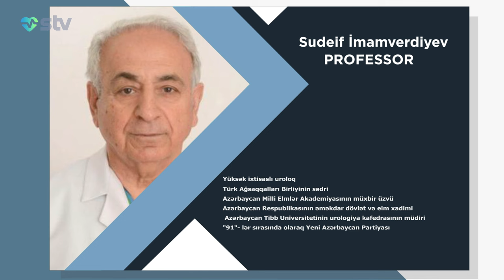"MƏNİM XƏSTƏM" DEYİL, "KLİNİKANIN XƏSTƏSİ" DÜŞÜNCƏSİ OLMALIDIR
00:00
03:45   VƏTƏNİNƏ BAĞLI OLMALI, XALQINA XİDMƏT ETMƏ  DÜŞÜNCƏSİ İLƏ YAŞAMALISAN

07:03   AZƏRBAYCAN UROLOQLAR CƏMİYYƏTİ 2023-CÜ İLDƏ GƏNCƏDƏ, QAXDA, QƏBƏLƏDƏ KONQRESLƏR KEÇİRDİ

10:13  DÜNYADAKI İNKİŞAF SƏVİYYƏSİNİ ÖLKƏMİZDƏ TƏTBİQ ETMƏYİ BACARMALIYIQ

13:07   HEYVAN  ORQANLARI  İNSANA KÖÇÜRÜLDÜYÜNDƏ  FƏALİYYƏTİ UĞURLU OLSUN DEYƏ, TƏDQİQATLAR DAVAM ETMƏLİDİR

15:35  İNDİKİ MƏKTƏBLİLƏR  MÜASİR TEXNİKANI, AVADANLIĞI AKADEMİKLƏRDƏN  YAXŞI İDARƏ EDİR

17:58  SOY, GENETİKA İNSAN SAĞLAMLIĞINDA ÇOX ÖNƏMLİ FAKTORDUR

20:00  AZƏRBAYCAN UROLOQLAR CƏMİYYƏTİNİN İDARƏ HEYƏTİ VƏ ÜZVLƏRİ ÖLKƏMİZDƏ ƏN MÜASİR TİBB AVADANLIQLARINI İSTİFADƏ EDƏN MÜTƏXƏSSİSLƏRİN  BÖLGƏLƏRDƏ DƏ OLMAĞI ÜÇÜN SƏY GÖSTƏRİR

22:12   İTS VƏ TƏBİB RƏSMİLƏRİ ATU-NİN PEDAQOJİ,  PROFESSOR HEYƏTİ İLƏ SIX ƏMƏKDAŞLIQ ETMƏLİDİR

23:08 "MƏNİM XƏSTƏM", DEYİL "KLİNİKANIN XƏSTƏSİ" DÜŞÜNCƏSİ OLMALIDIR

26:41 AZƏRBAYCAN UROLOQLAR CƏMİYYƏTİNİN 2014-CÜ İL ÜÇÜN MƏQSƏDİ MÜALİCƏ PROSESİNDƏ BEYNƏLXALQ YENİLİKLƏRİ  ÖLKƏMİZDƏ TƏTBİQ ETMƏKDİR